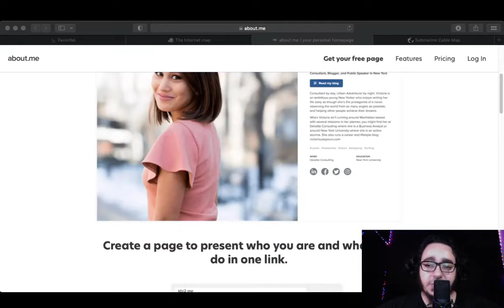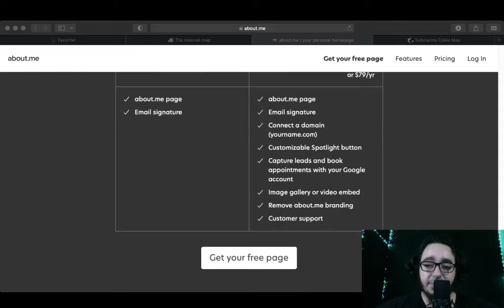A maneira mais fácil de criar uma página pessoal profissional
Freelancers e empreendedores usam about.me para aumentar seu público e conseguir mais clientes. Um lugar simples, mas profissional, para mostrar quem você é e o que faz.